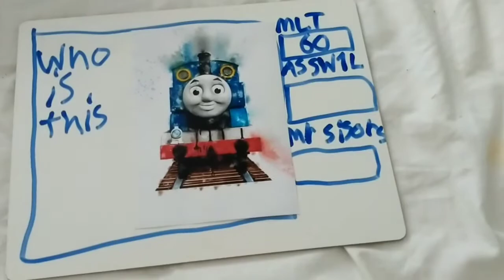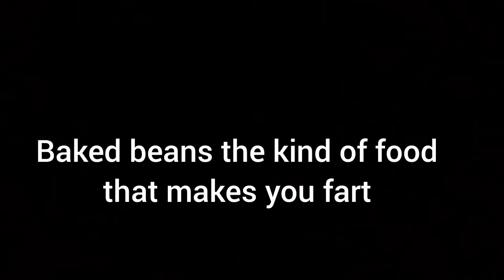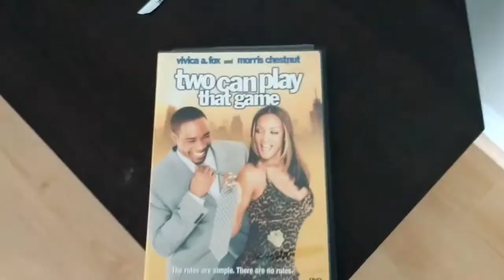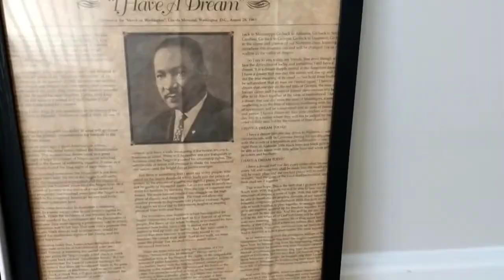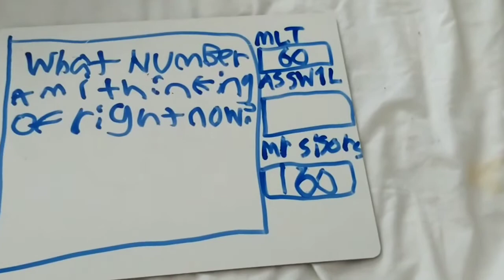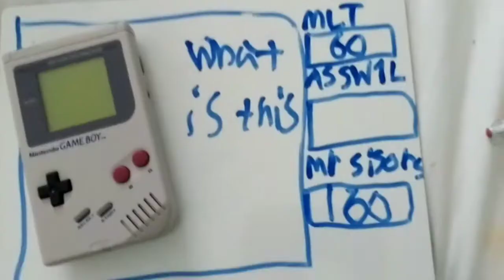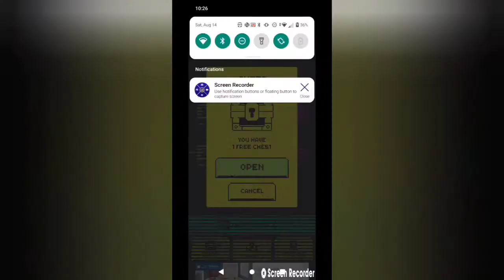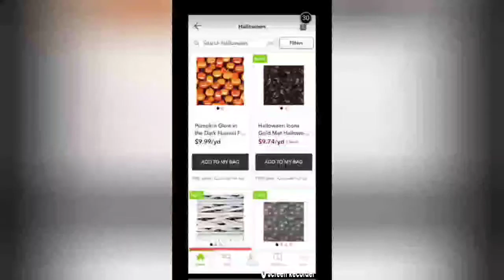TrackMaster Thomas and Friends game show episode 4 the new and the fat boy